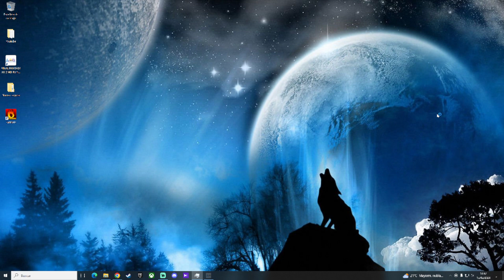Final Fantasy X - Cap.5 - El Ochu Gigante